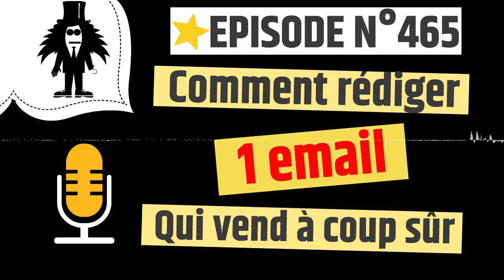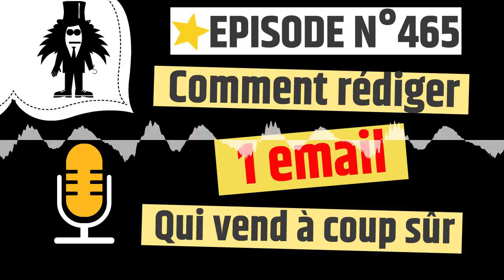Comment rediger 1 email qui vend - web2fou.fr - Podcast 465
Aujourd'hui on va voir comment rédiger 1 email avec un méthode INFAILLIBLE ! Cette semaine seulement 5 podcasts

✅ Tes problèmes d'argent vont disparaitre
✅ Où que tu sois, tu sauras vendre n'importe quoi avec 1 email
✅ Débutant ou expert en vente : Tu vas exploser tes chiffres

Tu vas pouvoir remplir ton compte en banque et les acheteurs vont se ruer sur ton produit